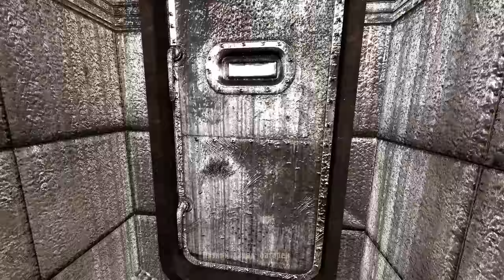ГОВОРЯЩИЙ КОНТРОЛЁР РЭД ► STALKER ROAD TO THE NORTH [CALL OF MYSERY] 18+ [6]